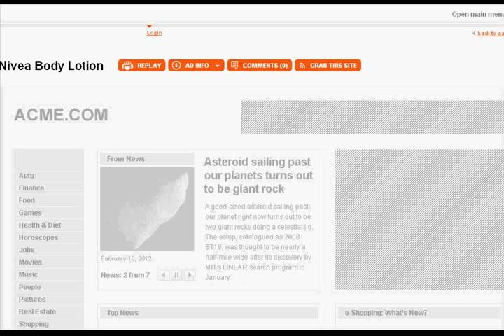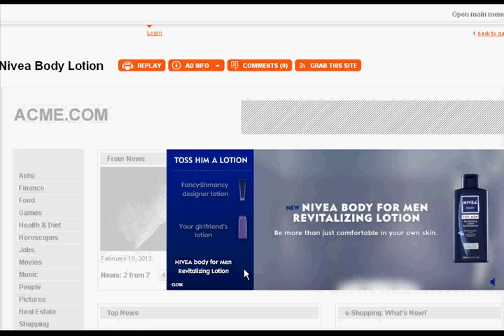Digital Campaign: Nivea Body Lotion for Men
Interactive video served by Eyeblaster. TBWA, Pixelpusher
Advertiser:Nivea
Ad Format: Expandable Banner
Interactive Features:Interactive Video
Vertical:CPG
Country:Canada
Awards: Eyeblaster 2007 NA People's Choice Award